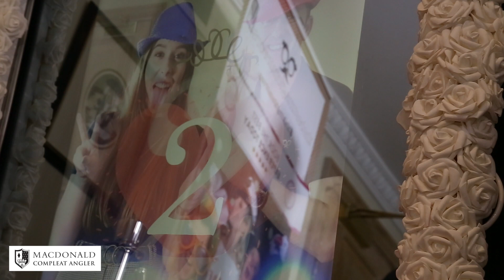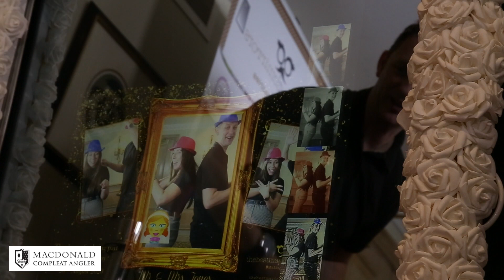The Best Magic Mirrors visits the Compleat Angler, Marlow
We had the pleasure of interviewing Wedding Executive Cristina Marques from the stunning Macdonald Compleat Angler.

Located on the banks of the River Thames with unparalleled views of the Marlow Weir in the heart of Buckinghamshire, you'll find the world-renowned Macdonald Compleat Angler. Situated just 20 minutes from Heathrow Airport and 5 minutes to Maidenhead with fast train connections into London, you can be in the city in just over an hour.

There are plenty of reasons to indulge in this picturesque and popular part of England, not least the opportunity to see rowing Olympians train on the River as part of the nearby Marlow Rowing Club. And, if you're in the area on business or at a board level strategy meeting in one of our new high-tech meeting rooms, you'll also be connected by free, unlimited WiFi.

Make Macdonald Compleat Angler the perfect meeting or wedding venue in Buckinghamshire. Accessible to reach with plenty of grounds for your event or photographs, we'll provide an environment and dedicated team to design the event or wedding day you've always dreamed of. For board meetings, our executive meetings package with smartboard technology in the newly designed Sandringham and Balmoral rooms are perfect for inspiring creative thinking and new ideas.